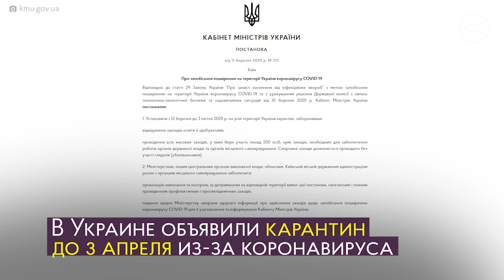Главные новости недели 9–15 марта. Накипело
Собрали все главное за неделю.